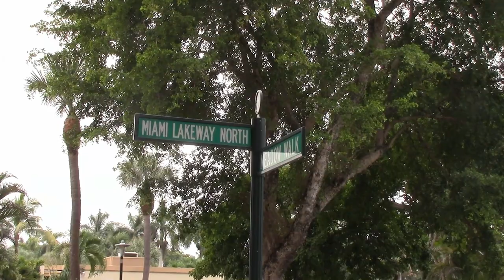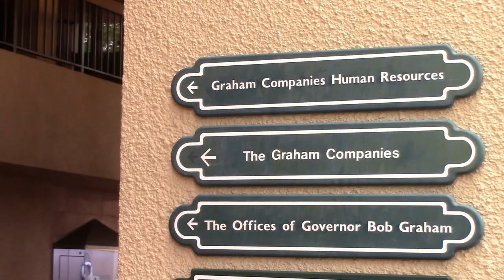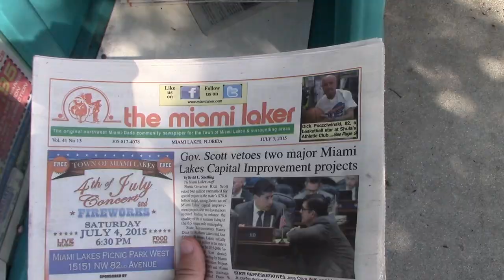The Town of Miami Lakes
This is an outline of my FGCU Capstone Project.